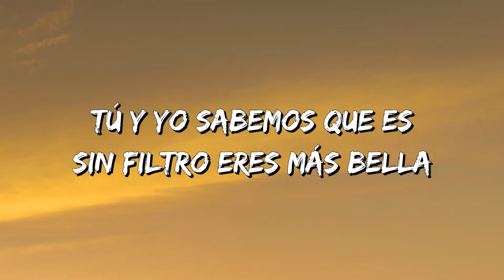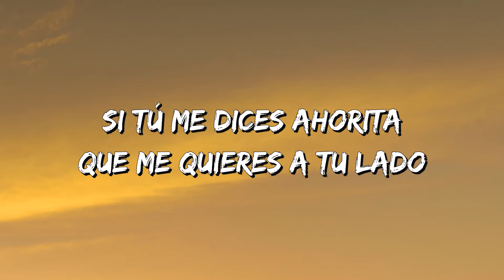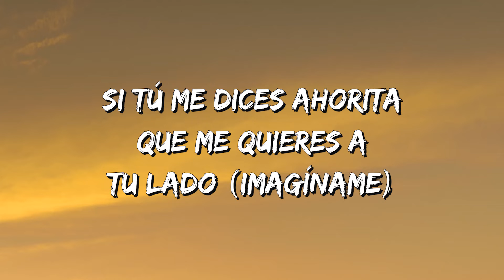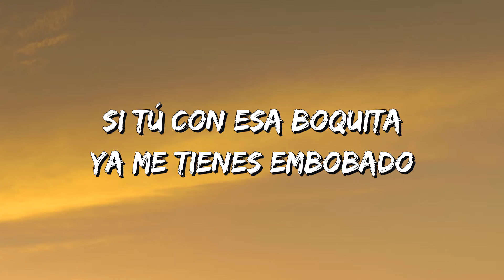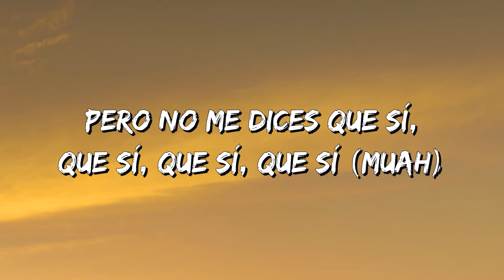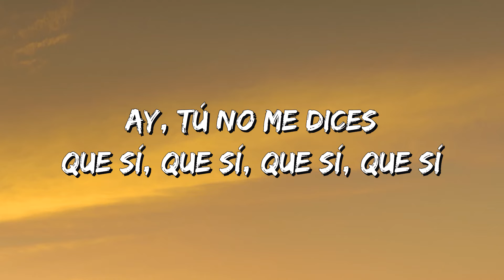Camilo - KESI (Letra\Lyrics)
KESI Lyrics:

Si tú me dices ahorita que me quieres a tu lado
Que lindo sería
Si tú con esa boquita ya me tienes embobado
Yo te besaría
Pero no me dices que sí
Que sí, que sí, que sí
Ay, tú no me dices que sí
La gente me dice que ya es muy obvio que ya se me nota
Que estoy más intenso que un niño con una pelota
Cuando tú bailas me prendo automático
Me pongo a pensarte romántico
Como un astronauta, lunático, un fanático
Tú y yo sabemos que es sin filtro eres más bella
Me gusta que tú nunca te photoshopeas
Dime, ¿qué hacemos entonces?
Si mudas tu ropa a mi closet
Dime tú porque yo no sé
Lo que yo sé es que
Que lindo sería (nos veríamos guapos los dos)
Yo te besaría
Flow natural
Que lindo sería (yo más guapa te vería)
Yo te besaría
Tú no me dices que sí
La tribu